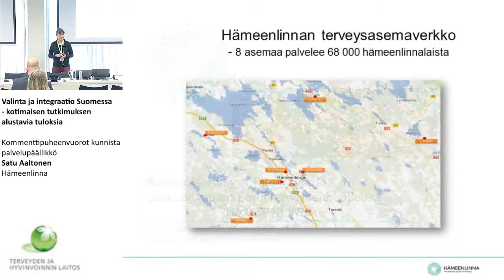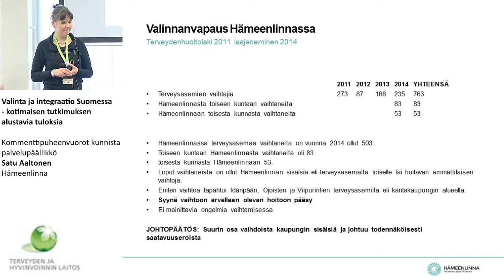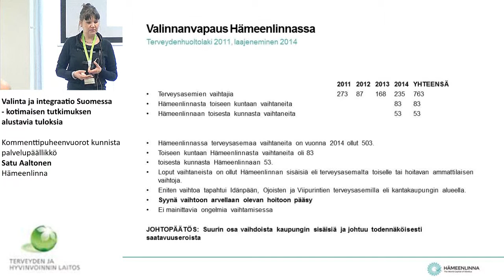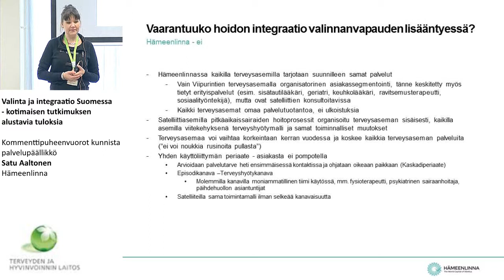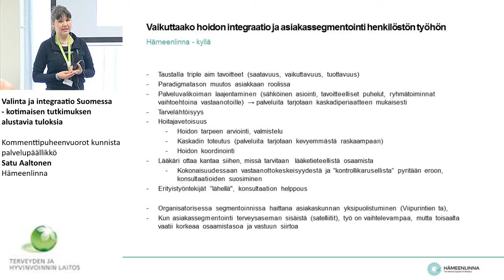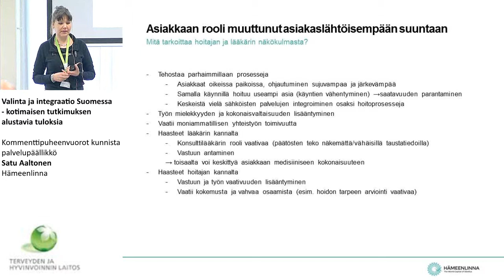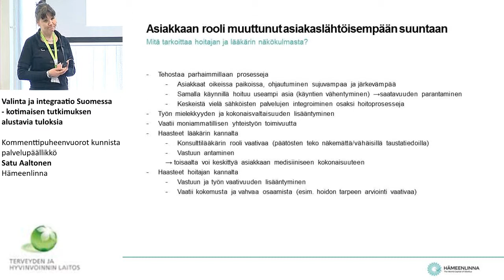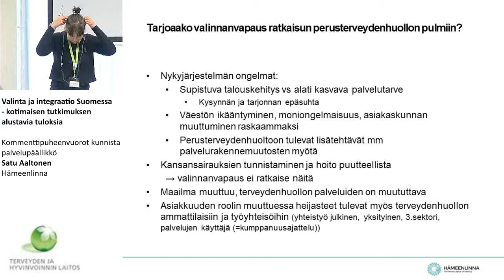Kommenttipuheenvuorot kunnista, Hämeenlinna, palvelupäällikkö Satu Aaltonen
Asiakaslähtöisyys, integraatio ja valinnanvapaus perusterveydenhuollossa?

Kommenttipuheenvuorot kunnista
Hämeenlinna, palvelupäällikkö Satu Aaltonen